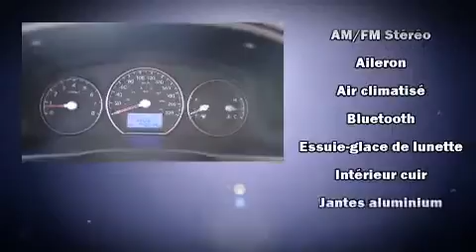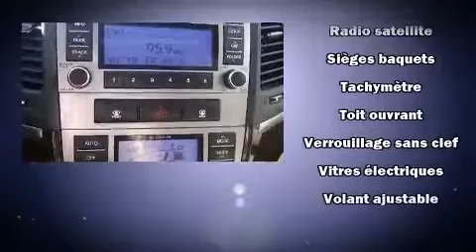2010 Hyundai Santa Fe in Montr��al, QC H1E 7K7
Hyundai Gabriel
7020 Henri Bourassa Est

Le Hyundai Santa Fe 2010. Affichant moins de 45 000 km au compteur, ce VUS 4 portes met la priorit�� sur le confort, la s��curit�� et son c��t�� pratique. Sous le capot on retrouve un moteur 6 cylindres d��veloppant plus de 270 chevaux, ce qui vous offre une exp��rience de conduite confortable et fiable. Ce mod��le propose une foule de caract��ristiques de s��rie, fini les sacrifices. Comme les si��ges en cuir, un essuie-glace de lunette arri��re, l'ouverture automatique de la glace du conducteur, un compte-tours, une banquette arri��re �� dossiers rabattables s��par��s, glaces �� commande ��lectrique, t��l��d��verrouillage, et beaucoup plus. La cha��ne haute fid��lit�� alimente 6 haut-parleurs, qui reproduisent un son sensationnel. La s��ret�� de tous les passagers est assur��e gr��ce aux caract��ristiques de s��curit�� suivantes: coussins gonflables �� l'avant, coussins gonflables lat��raux �� l'avant, syst��me antipatinage, syst��me d'assistance au freinage, appuis-t��te avant anti-coup de fouet, un syst��me antivol, et freins �� disque aux 4 roues avec antiblocage. Lorsque les conditions routi��res sont impr��visibles vous pouvez vous fier �� l'entra��nement �� rouage int��gral, qui procure une traction in��gal��e. Voici un v��hicule d'occasion certifi�� qui a pass�� haut la main l'exigent processus de certification de Hyundai, qui comprend une inspection rigoureuse en 150 points! Nous avons le v��hicule que vous cherchez, au prix qui respecte votre budget. N'h��sitez pas �� nous appeler.